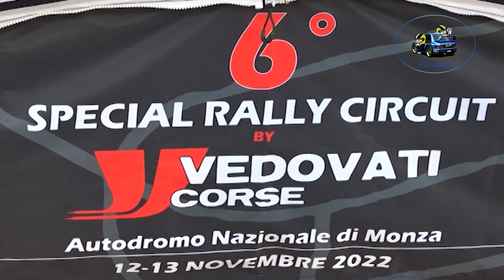6°Special Rally Circuit Vedovati Corse 2022 CLIP GARATTINI-ZANELLA by Ferrario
I migliori passaggi esterni dell'equipaggio BELLI-COSTI su Skoda Fabia R5 R5 durante il 6°Special Rally Circuit Vedovati Corse 2022 .